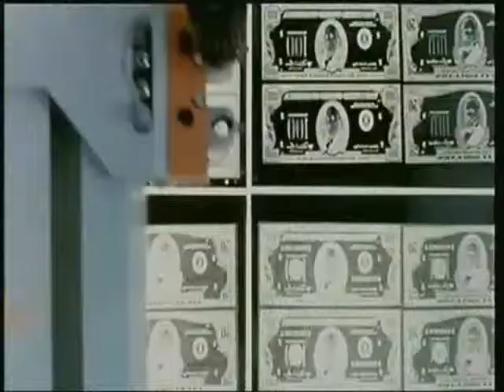A Better tomorrow (1986).wmv